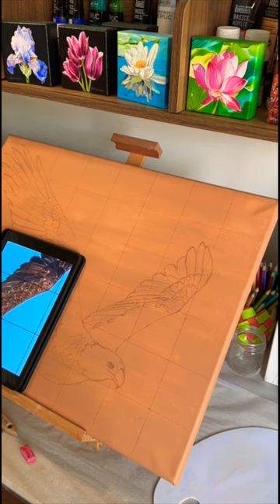Painting an Eagle for an Art Challenge